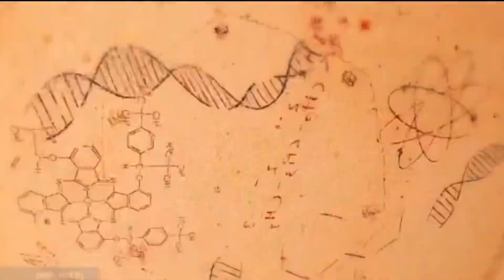V✌️-05 | Selection Of Topics For Interview Demo | ARUN SIR